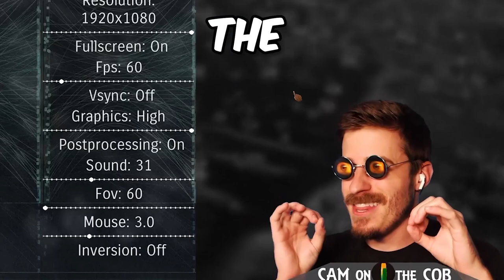I Tested the Most EXPENSIVE Games from Steam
For this segment, I purchased the most expensive games from Steam on my PC (four games, each costed $200), and we tried them out on my Twitch stream. The objective was to answer the question: are any of these games actually worth $200? The games I purchased are Super Fight, Arcade Drift, The Island of Dr. Yepstein, and Earthquake Escape.